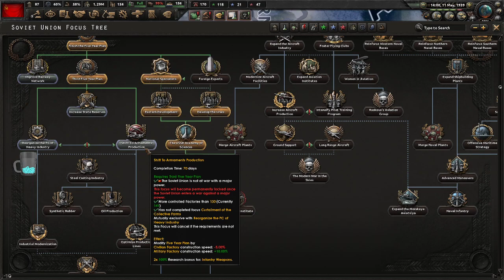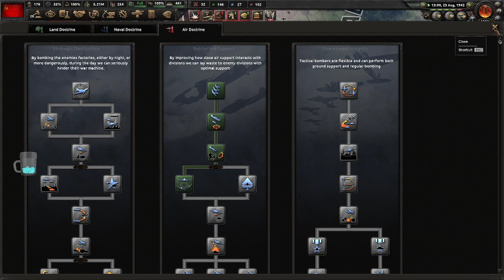Hearts of Iron IV: No Step Back Soviet Union (Full War): Understanding Supply and How To Win.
I finally find out a potential build for the soviet union, after 2 failed attempts.

Primarily the new supply and tank cost mechanic has made tanks fairly redundant early on, and the lack of soviet industry and limited potential has meant tank spam has fallen to the wayside.

Now for the Soviets you're effectively having to change your playstyle over time, initially focussing on defensive builds of Mass Infantry and Air, before expanding into armor and mass attacks.

The big things that have changed is that the soviet union WILL NEED AN AIR FORCE now, as logistical bombing and potential MP games not banning air transport cheese will mean that without air, the soviets will starve.  So landlease from the allies will be extremely important.

Equally, negative maluses to your armies will force you on the defensive until late 1942, and so you must ensure constant defensive decision are taken, and that you have enough infantry to hold any breaks in the line until then.  You cannot lose Moscow!

Finally, the Stalin line is back, as holding the German frontline is a recipe for disaster with their better air force, great initial supply and armor breakthrough.

In short, you have a initially weaker Soviet union, that if survive by 1942 becomes an absolute unstoppable force.